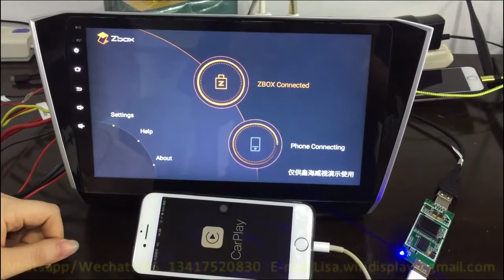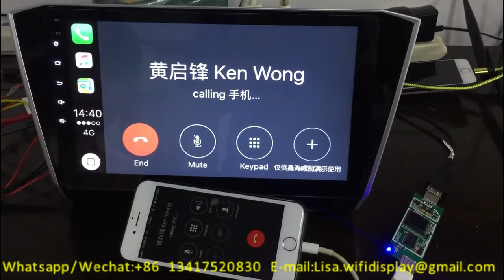Carplay new model USB Dongle for Android touch screen support double control,Android auto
Carplay dongle new model USB Dongle for Android touch screen support double control,Android auto